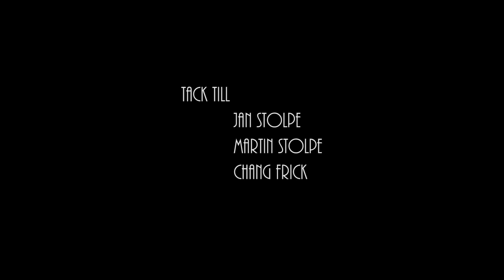Trauman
En film om en sexistisk redaktör

Producenter: Jakob Bergman och Chang Frick.